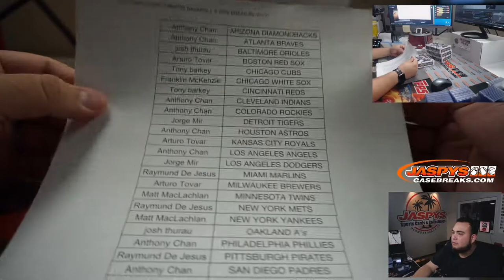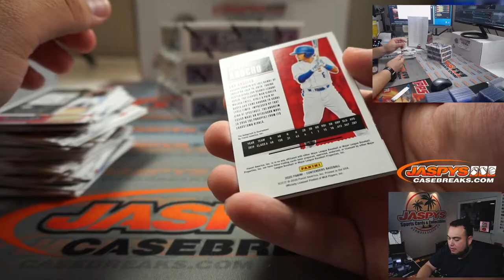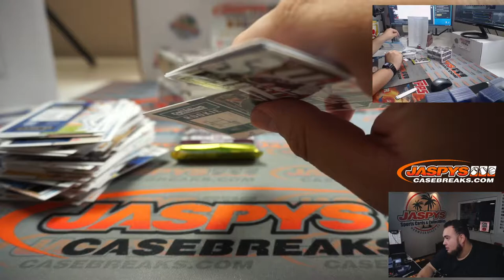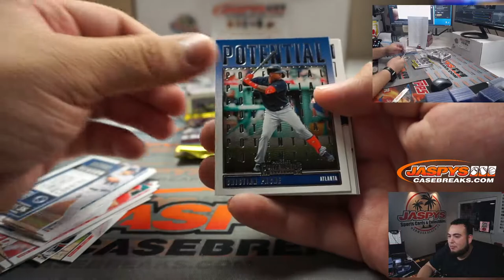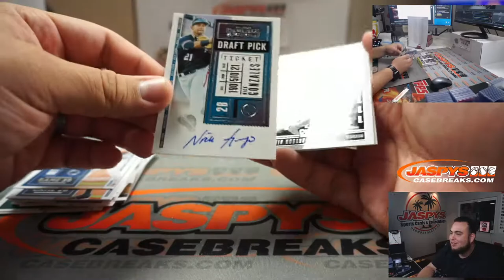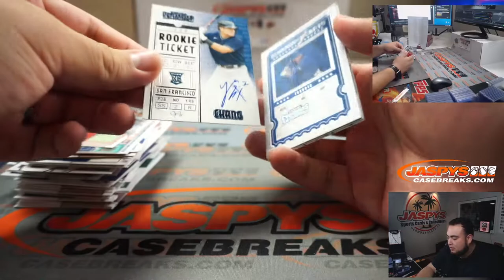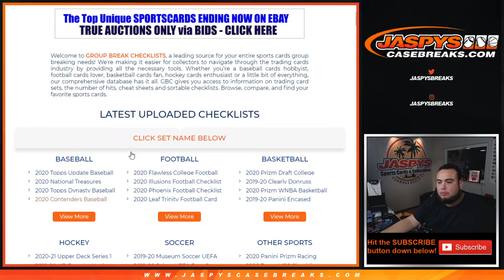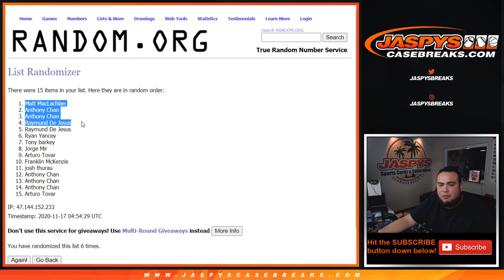M. 11/16 - 2020 PANINI CONTENDERS BASEBALL 4-BOX BREAK #9 *PYT*